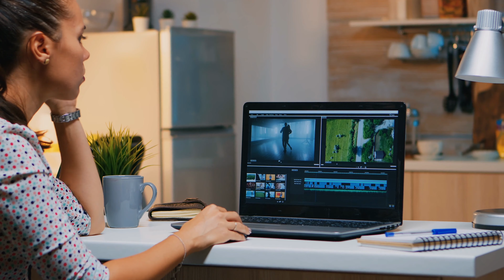Is Steve-O the next Casey Neistat?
Steve O is among the old school TV stars who is now trying on YouTube. Between his channel and a podcast - does he really stand a chance to restart his career?

Chapters:
0:00 Intro
0:38 Interview with Casey
1:11 Laser focus
1:49 Steve-O is broke
2:56 Hustler
4:22 His revenue streams
5:30 Never aim to be happy
7:53 Conclusion